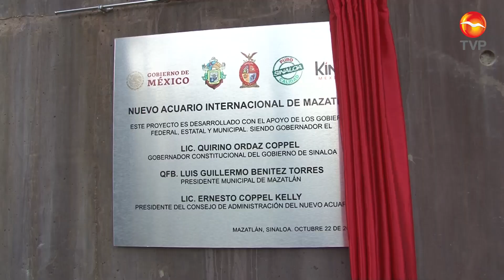Inauguran obras emblemáticas de Mazatlán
En su gira por Mazatlán el gobernador de Sinaloa, Quirino Ordaz Coppel junto al alcalde Luis Guillermo Benítez Torres inauguraron importantes obras para el puerto con una inversión de 338 millones de pesos. Como un homenaje al mandatario estatal y reconocimiento del Cabildo del Ayuntamiento de Mazatlán, se develó el nombre de la calle “Quirino Ordaz Coppel”, llamada anteriormente Bahía, gesto que el gobernador dijo lo tomó por sorpresa y consideró un gran detalle.

Posteriormente se trasladaron al nuevo Acuario Internacional de Mazatlán, actualmente en construcción, para inaugurar una de las primeras etapas ya concluidas, como es la Sala del Acuario, que será una de las principales secciones del que será el acuario más grande no sólo de México, sino de toda Latinoamérica, pues el gobierno invierte en su construcción 600 millones de pesos. Ordaz Coppel mencionó que son obras significativas que en unos años reflejarán los resultado.

Por su parte el alcalde de Mazatlán, Luis Guillermo Benítez Torres, mencionó que vienen más obras importantes que contribuirán al desarrollo del puerto. Para finalizar se inauguro formalmente el Parque Central, una obra emblemática que se convertirá en un icono para la ciudad, un espacio público abierto, educativo, recreativo, cultural y deportivo. Con este proyecto, Mazatlán se posicionará como un destino turístico de alto nivel. Además, con su diseño se rescata la vocación ecológica de la laguna.